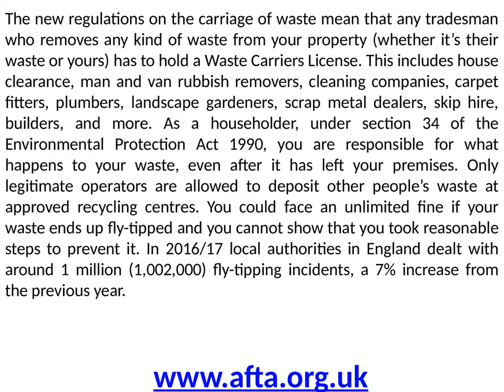Anti Fly Tipping Association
Fly-tipping is a significant blight on our environment; it’s a source of pollution, a potential danger to human health and a hazard to wildlife.